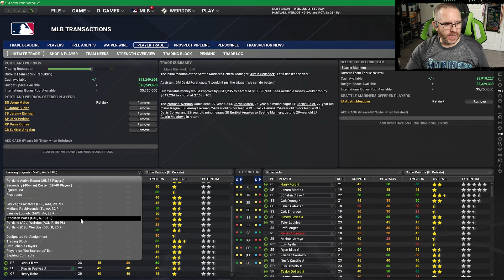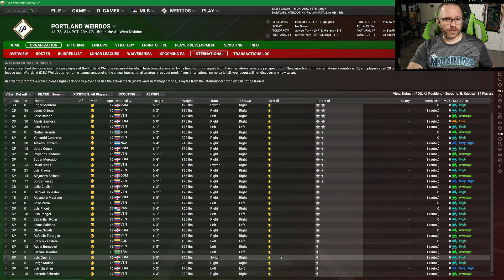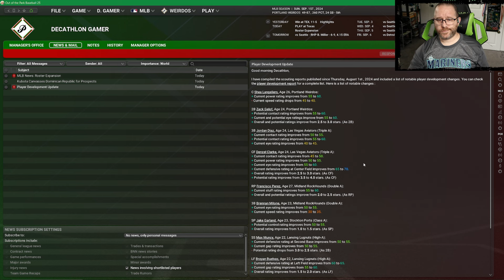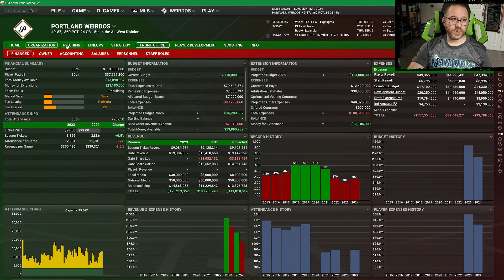OOTP 25 - Ep 9 - Gettin' Rowdy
Out of the Park Baseball 25 marks a milestone - 25 years of sports gaming excellence! Officially licensed by MLB, the MLB Players Inc. and KBO, this year's Anniversary Edition puts you in charge of your favorite baseball franchise. Your team, your legacy, your dynasty. Play what the pros play!